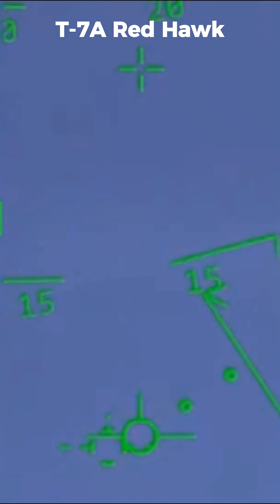Boeing–Saab T-7A Red Hawk: Inside the USAF’s New Advanced Jet Trainer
The Boeing–Saab T-7A Red Hawk is set to replace the legendary T-38 Talon, bringing digital engineering and modern pilot training to the U.S. Air Force. Faster development, more thrust, and future combat potential—but delays remain.